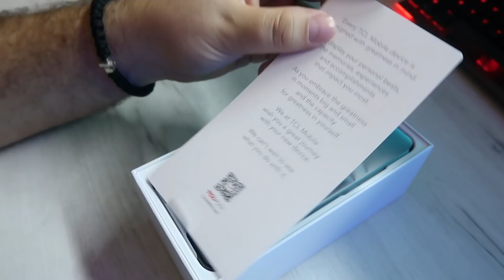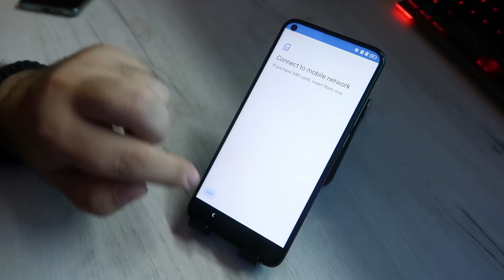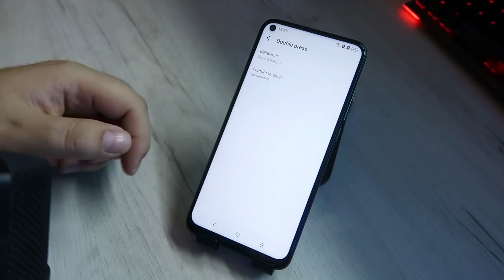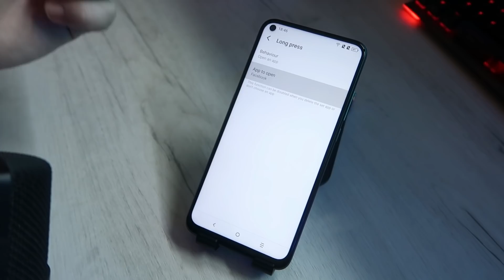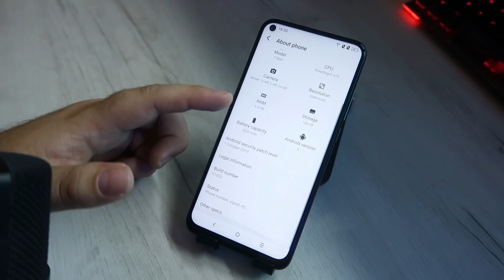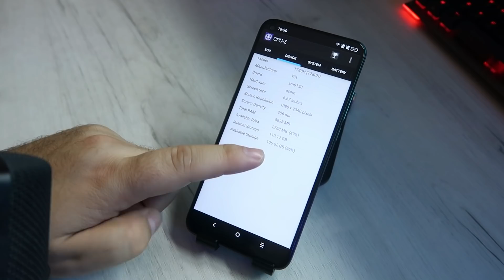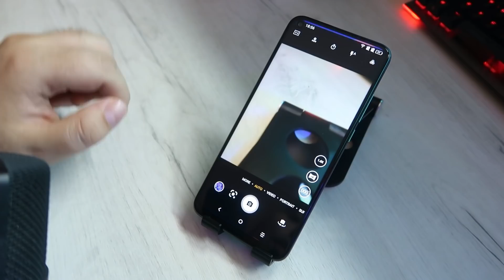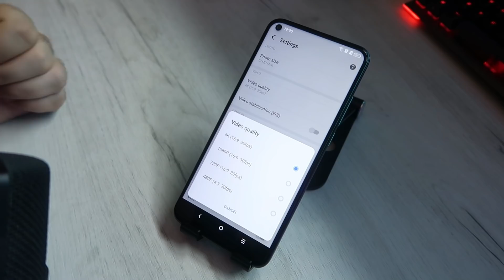ČETIRI KAMERE ZA 315€ | TCL Plex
Moj računar

Procesor: AMD Ryzen 9 3900x
Ploča: MSI Tomahawk B450
Hlađenje: EKWB vodeno hladjenje
Grafika: MSI DUKE RTX 2080 8G OC
RAM: HyperX Predator 64GB DDR4
Memorija: 2TB hdd + 960GB SSD Kingston A1000 + 240GB Kingston SSD
Monitor: LG 34GK950G
Kućište: NZXT H700i
Tastatura: MSI Vigor GK80
Miš: MSI Clutch GM60
Slušalice: MSI Immerse GH70
Mikrofon: SPC Gear SM900
Kamera: Canon 80D + Canon G7X